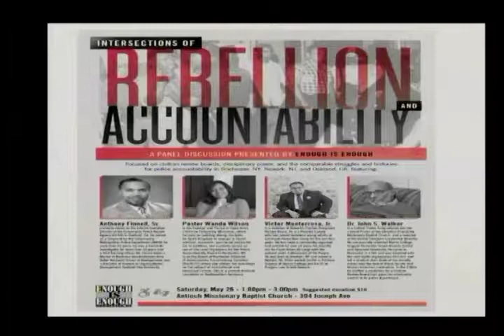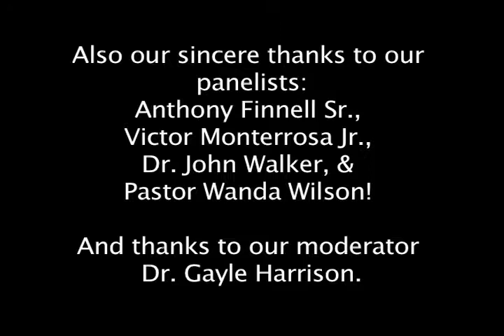Intersectioms of Rebellion & Accountability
Intersections of Rebellion & Accountability
A panel discussion focused on civilian review boards, disciplinary power, and the comparable struggles and histories for police accountability in Rochester, NY, Newark, NJ, and Oakland, CA

Location: Antioch Missionary Baptist Church, 304 Joseph Ave.
Wheelchair accessible and ASL interpretation provided

Special guests include:
**Anthony Finnell, Sr.** currently serves as the Interim Executive Director of the Community Police Review Agency (CPRA) in Oakland, CA. He served as a Sergeant for the Indianapolis Metropolitan Police Department (IMPD) for more than 23 years. He was a homicide investigator for more than 10 years and a field training officer. Mr. Finnell holds a Master of Business Administration from Keller Graduate School of Management and a Bachelor of Science in Organizational Management Oakland City University.

**Pastor Wanda Wilson** is the founder and Pastor of Open Arms Christian Fellowship Ministries, which focuses on building strong disciples for God’s Kingdom to engage in social, political, economic, and racial justice for all. In addition, she currently serves as one of the Lead Organizers for the Police Accountability Board in Rochester, NY, is on the Board of Rochester Alliances of Communities Transforming Societies (RocACTS) where she utilizes her teachings on the subject of institutional and structural racism. She is a current doctoral candidate at Northeastern Seminary.

**Victor Monterrosa, Jr.** is a member of Newark’s Civilian Complaint Review Board. He is a People’s Lawyer who has served homeless young adults at Covenant House New Jersey for the last four years. He is a community organizer and activist for over 10 years. He recently ran for Councilman At-Large with the activist slate, A Movement of the People. He was born in Brooklyn, NY and raised in Newark, NJ. Victor earned his BA in Political Science at Vassar College and his JD at Rutgers Law School Newark.

**Dr. John S. Walker** is a United States Army veteran and
the current Pastor of the Christian Friendship Missionary Baptist Church, and a member of the United Christian Leadership Ministry. He successfully attended Morris College, Colgate Rochester Crozer Divinity School and Syracuse University. He came to Rochester in 1966 and was involved with the civil rights organization F.I.G.H.T. and led a student shut-down of the divinity school over the lack of Black faculty and African American curriculum. In the 1980s he drafted a resolution for a Civilian Review Board that gave the community control of its police department.

Enough Is Enough (EIE) has been an integral part of the campaign to pass the Police Accountability Board (PAB) here in Rochester, NY. It looks as if City Council will act in the spring of 2018. Enough Is Enough and the over 75 supporting organizations and affected individuals have moved into the next chapter of this campaign: getting an ordinance passed by City Council that gives the community control over their police department.

The experiences of systemic police violence, structural racism, poverty, degraded housing stock and red lining, lack of jobs, and inadequate education led many communities of color in cities across the nation, including Newark, NJ and Rochester, NY, to rebel against the oppressive conditions they faced (and continue to face today). Race rebellions consumed Rochester, NY in July 1964 and Newark, NJ in July 1967. Oakland saw the rise of the Black Panther Party for Self-Defense in 1966 to protect people of color from the racism and brutality of the Oakland Police Department. More recently, in 2009, Oscar Grant was shot and killed by a Bay Area Rapid Transit officer leading to a week of rebellion and calls for the arrest of the officer. The struggle for racial, political, and economic justice continues in both cities, and across the nation.